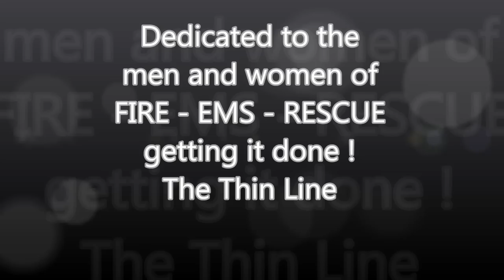The Thin Line - a FIRE/EMS/RESCUE salute